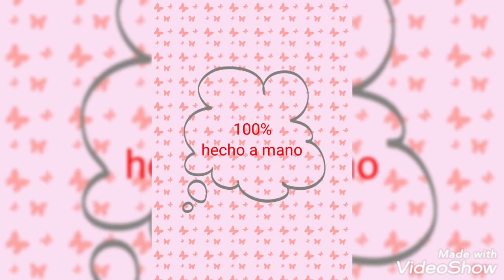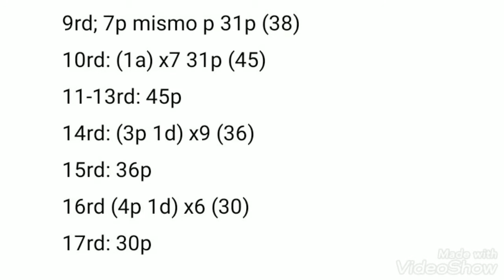Porta Retrato mini mouse parte 15 creaciones de Lucía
seguimos creando la mano de la minni ya nos queda poquito y esta siendo una preciosidad trabajamos hilo blanco

puedes seguirme en Facebook, Instagram e  YouTube

creaciones de Lucía
o
amigurrumis de Lucía
grupo de Facebook
aprendemos todos juntos a tejer amigurrumis